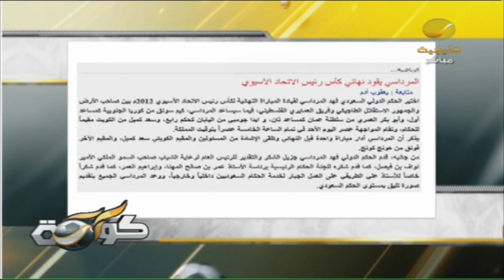برنامج كورة 30 سبتمبر 2012